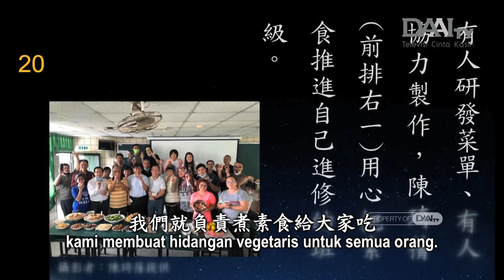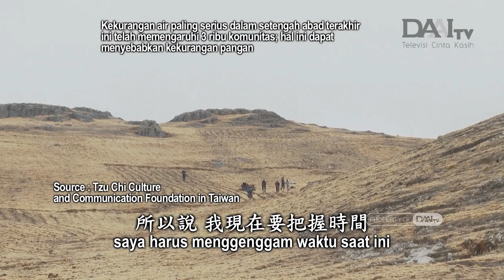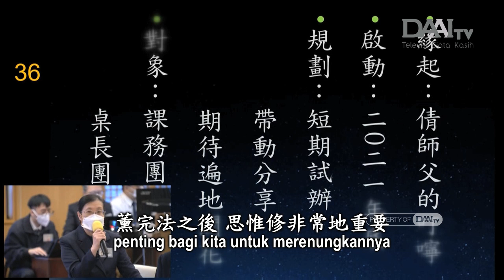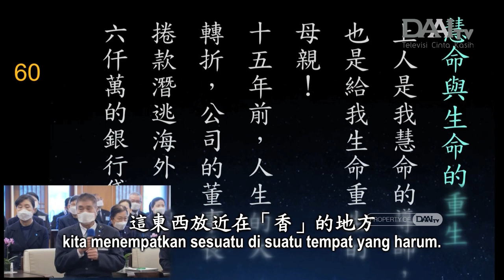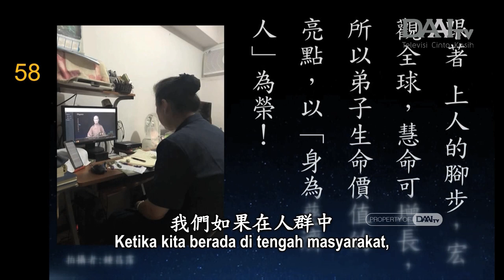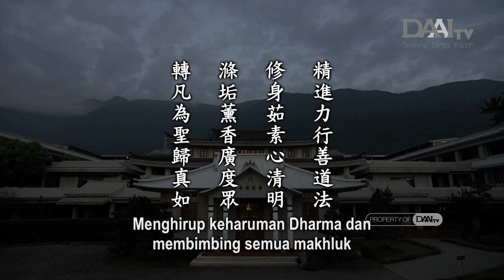Lentera Kehidupan 20221213 滌垢薰香廣度眾Menghirup Keharuman Dharma dan Membimbing Semua Makhluk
Bervegetaris dan menggalakkan vegetarisme adalah salah satu cara untuk tekun dan bersemangat melatih diri. Hendaklah kita menjauhkan diri dari kejahatan dan mempraktikkan kebajikan. Dibutuhkan ketekunan dan semangat untuk mempraktikkan seluruh ajaran bajik dalam tindakan nyata.

Menghirup keharuman Dharma sama seperti kita menempatkan sesuatu di suatu tempat yang harum. Jika sumber keharuman itu kita hilangkan, barang tersebut masih tetap harum. Namun, dalam jangka waktu yang lama, keharuman itu akan mulai menghilang. Hendaklah kita lebih banyak menjalin jodoh dengan teman yang baik dan lebih dekat dengan sumber Dharma.